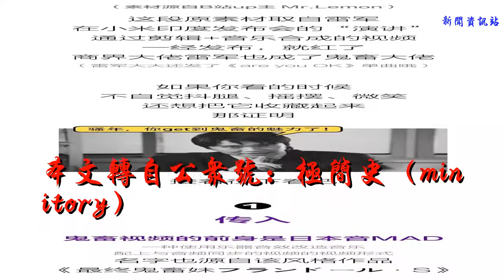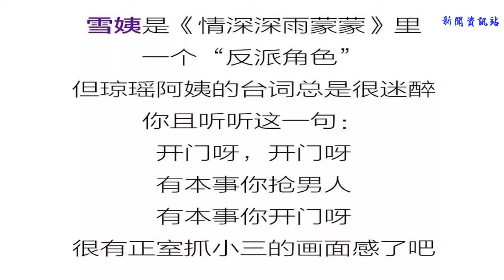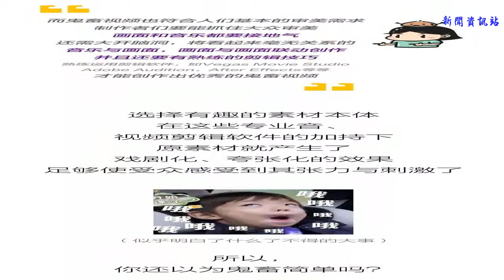一聽到就想蹦迪的「鬼畜」到底是什么鬼？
��ۿ��ҵ�Ƶ��������Ϣ��

            本文轉自公眾號：極簡史（minitory）